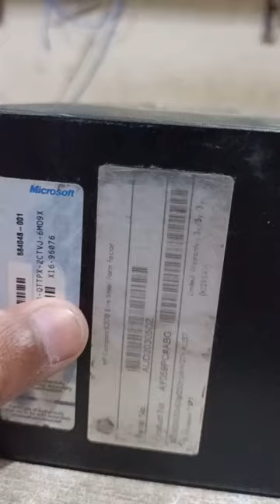hp pc turning on but no display solution hp #8200